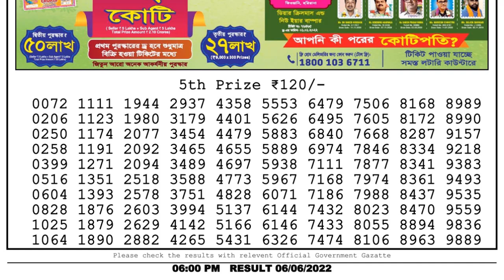Dear Lottery Sambad 6pm today 06.06.22 Nagaland State Lottery Result